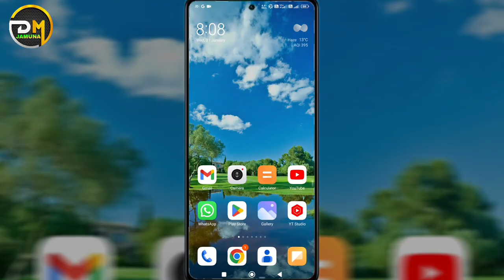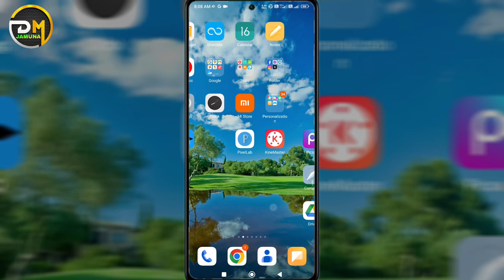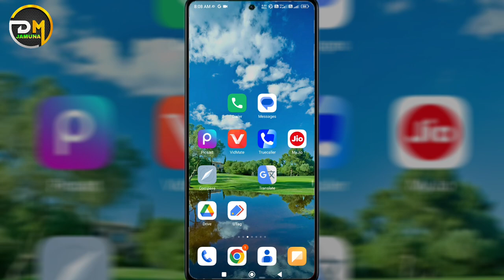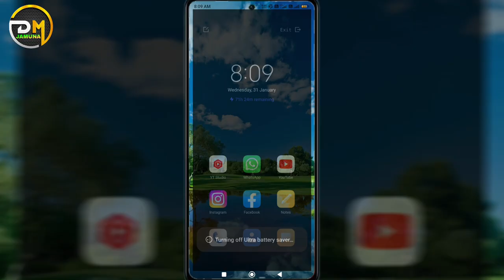phone ko fast charge kaise kare || mobile fast charge kaise kare || battery fast drain problem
•••Any Questions?